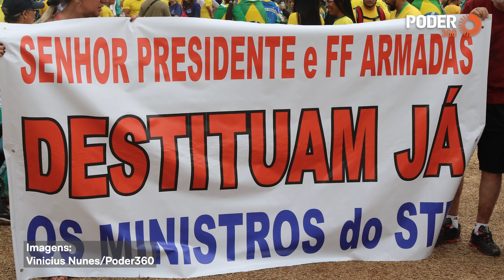Bolsonaro leva milhares à Brasília, prega para convertidos e grita "imbrochável"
O presidente Jair Bolsonaro (PL) discursou em ato político na Esplanada dos Ministérios, em Brasília, nesta 4ª feira (7.set.2022). O chefe do Executivo pregou para convertidos, fez referência ao governo do PT e repetiu que há uma “luta do bem contar o mal” no país. Também comparou as primeiras-damas e puxou um coro de "imbroxável".